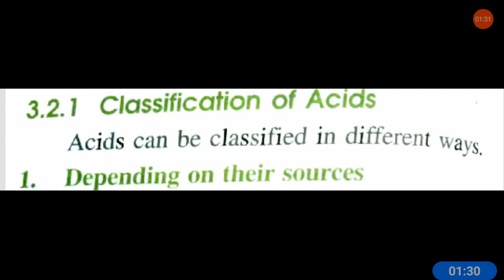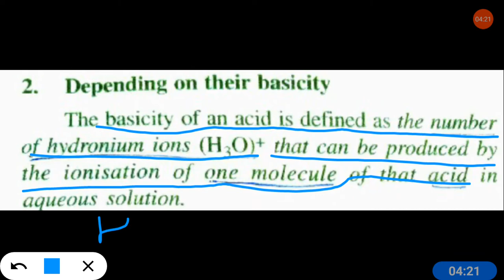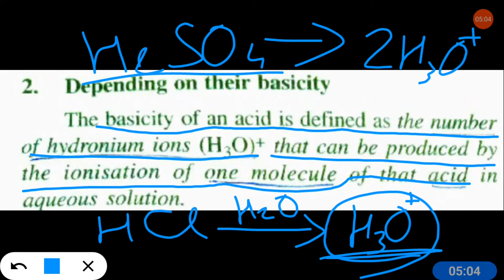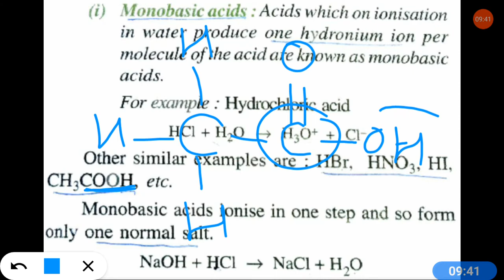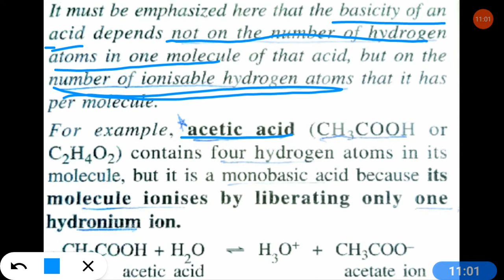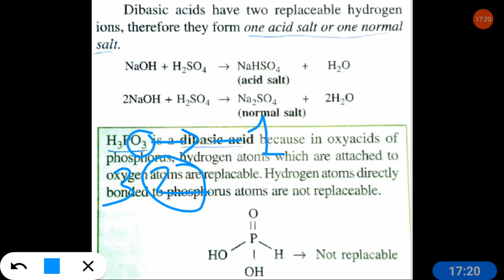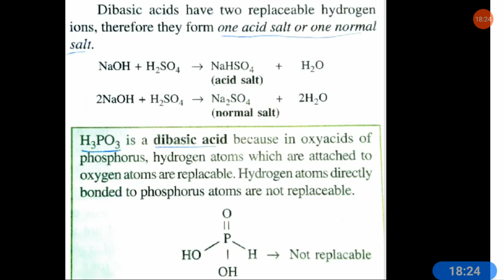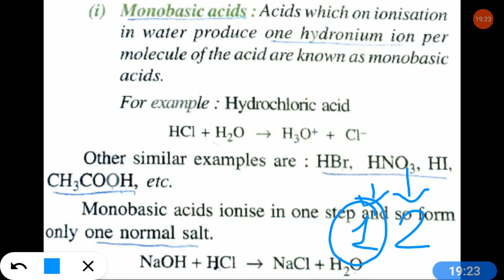ICSE CLASS 10 (2021) ll LECTURE 2 ll ACIDS, BASES, and SALTS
Acids, Bases, and Salts class 10 icse
The mobile number which you will fill, you will get call on that. And we will inform you in detail about the course.
Topics covered:
Acids
Classification of Acids- Depending on their basicity.
Monobasic acids
Dibasic acids

This lecture covers, icse class 10 chemistry ll icse chemistry class 10 Acids, Bases, and Salts ll icse class 10 chemistry Acids, Bases, and Salts ll Acids, Bases, and Salts class 10 icse in hindi.